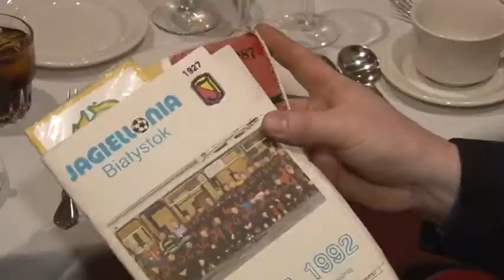Monitor - 2014-02-17 - (news) - Tomasz Frankowski